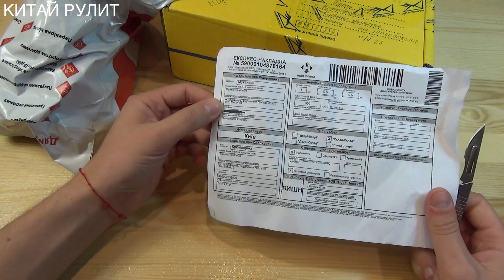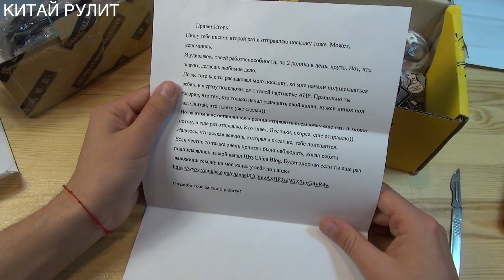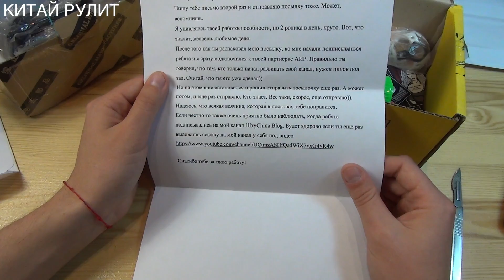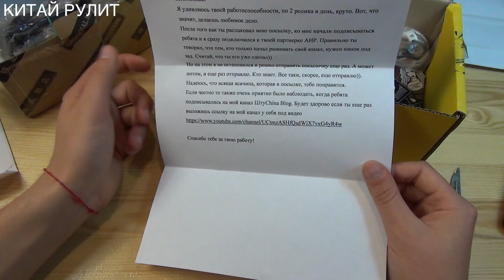Посылка от подписчиков №833,834. Реклама за 1$. IPAD 4